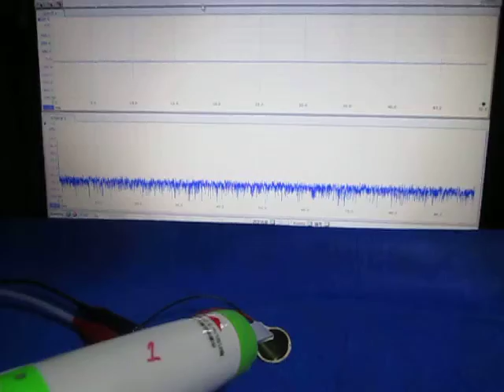超音波の観察 Observation of an ultrasonic wave （超音波システム研究所 ultrasonic-labo）